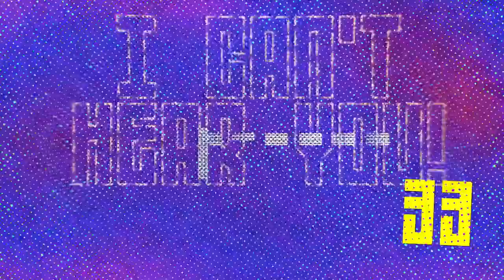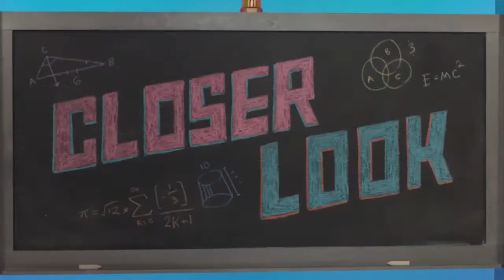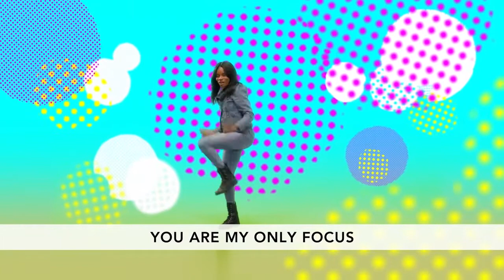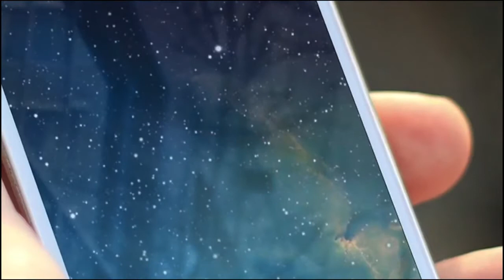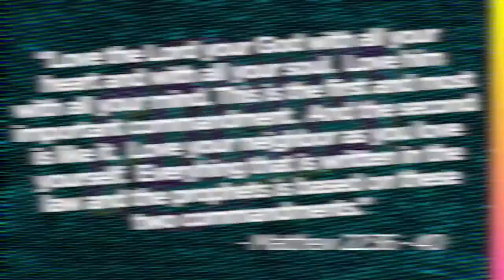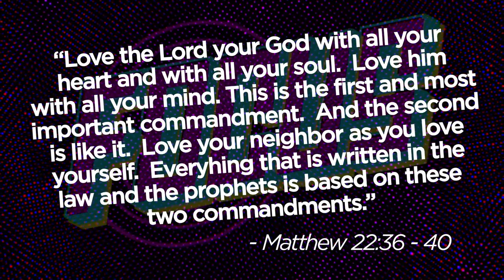VBS - Focus Day 5